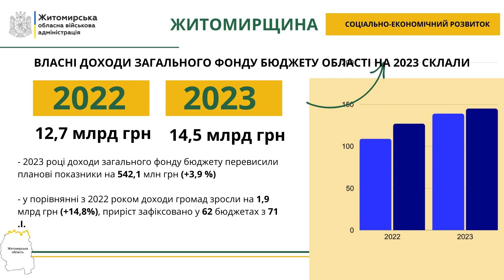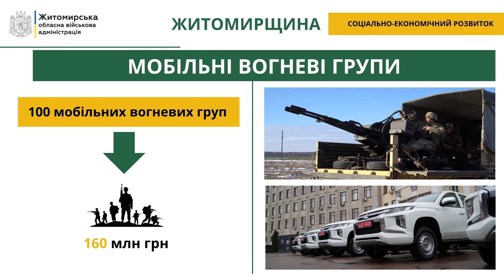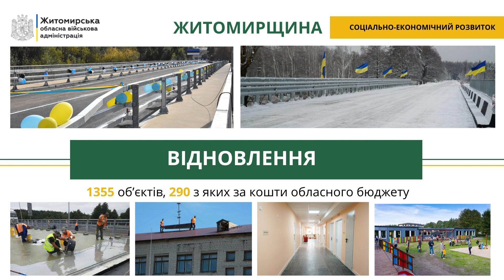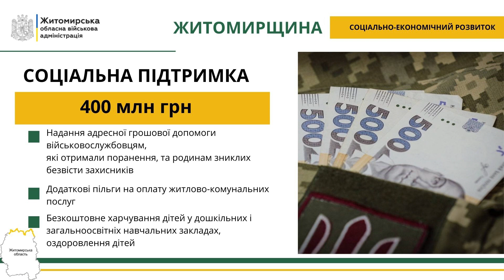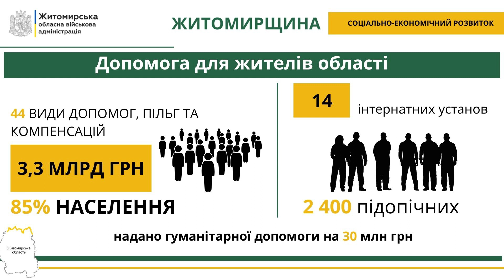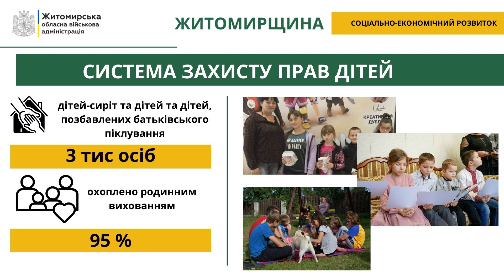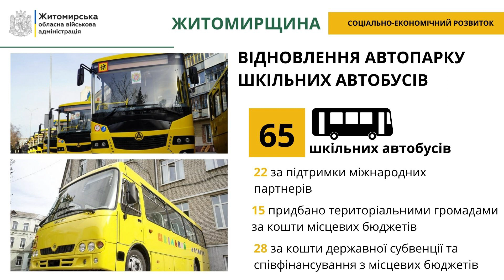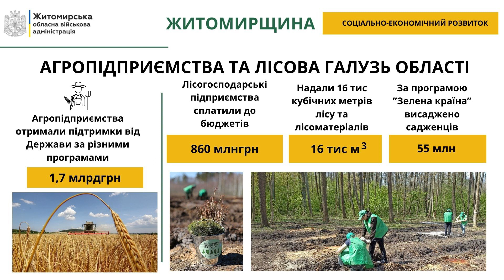Під час XIX сесії Житомирської обласної ради відбувся звіт Віталія Бунечка